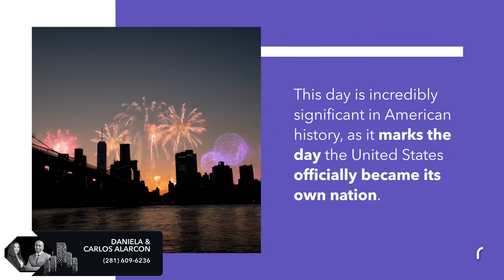Happy 4th of July!